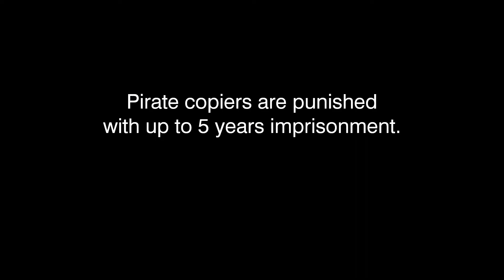Pirates are Criminals (Piracy is Stealing)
An English version of the infamous "Hart aber Gerecht".